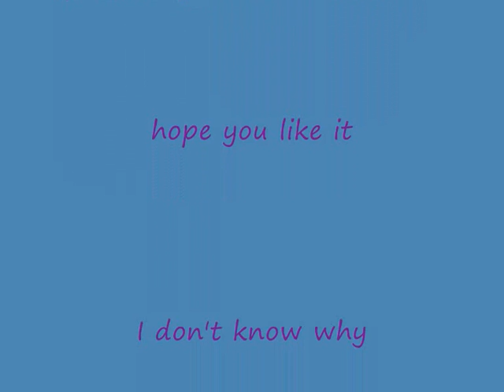Naruto and Sasuke the wind will lead you to him Naruto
Hey!xD
This is my second videoxP Well after the akatsuki dance dance time I was boring and made this.xD

I think it was a kind of sad I don't know but it just was...

Song:
Wind-Naruto ending theme 1